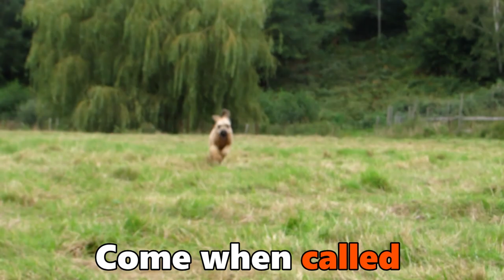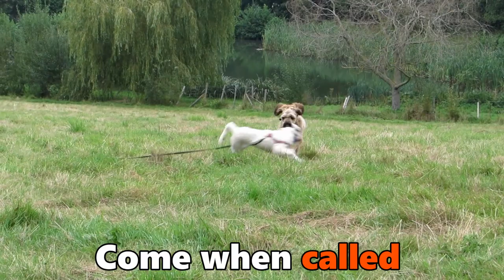Digby - Briard - 6 Week Residential Dog Training at Adolescent Dogs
Digby arrived for a 6 week stay to resolve his main problem - barking at the door, jumping up all over visitors, mouthing etc. He needed as much control in place as possible before returning home to carry on with his progress.